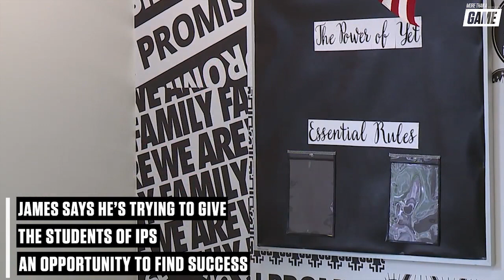LeBron James gives a shoutout to students at 'I Promise School' during All-Star Week | FOX SPORTS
LeBron James gives a shoutout to students at 'I Promise School' during All-Star Week. James helped establish the school in Akron, which opened in the fall.